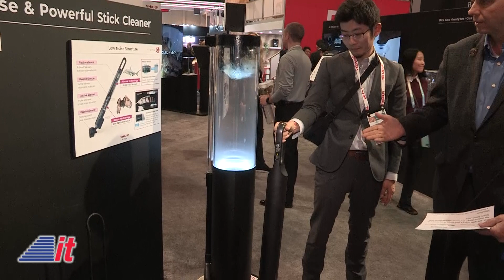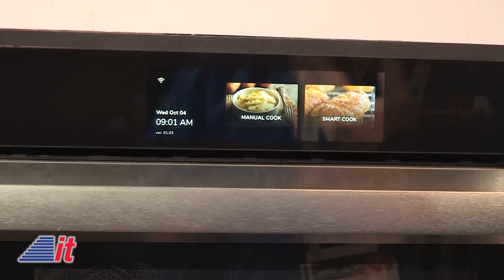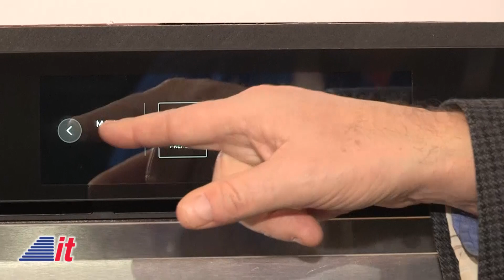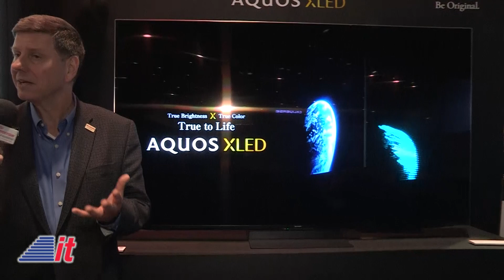"Into Tomorrow" @ CES 2024: Sharp Home Electronics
“Into Tomorrow” is in Las Vegas, kicking off our 29th year bringing you the latest in consumer tech! From the 2024 CES, Dave talks to Jim Sandusky from Sharp Home Electronics about their wide range of TVs and appliances for the modern kitchen and home.